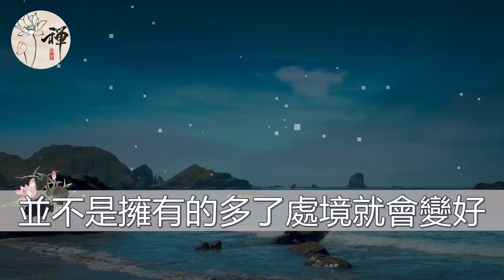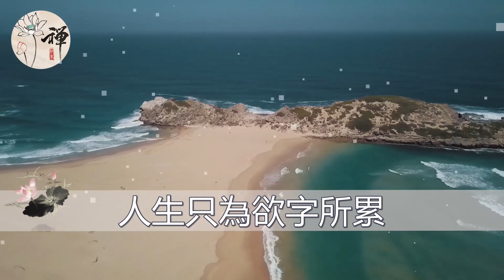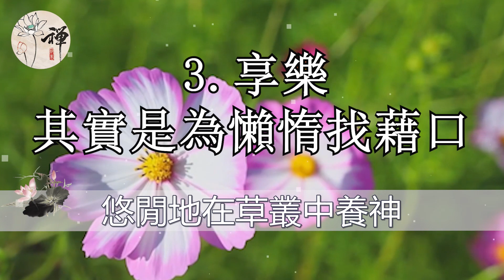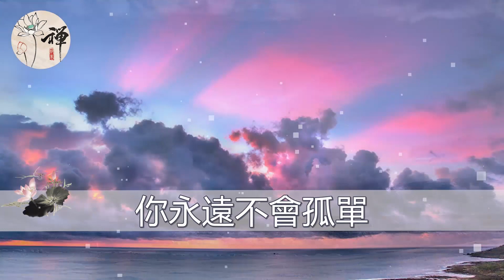佛禪：《菜根譚》：人生最高級的活法，是學會給生活做減法